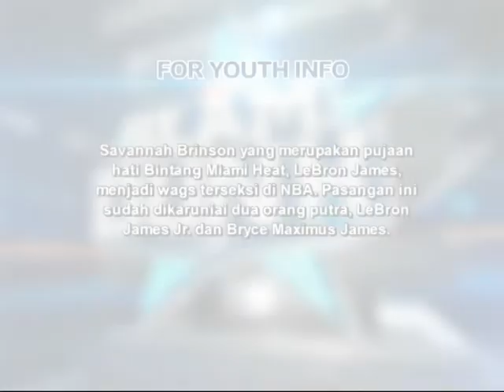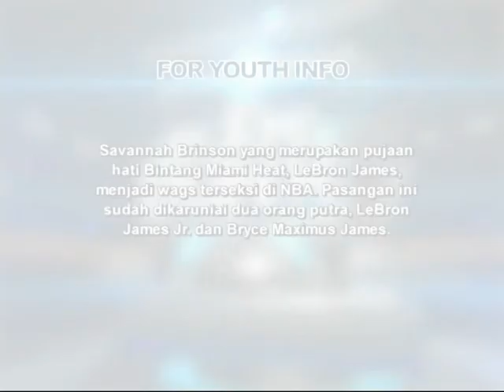L.A. Lights Streetball 2012 - Hot Sauce at Slam Dunk MNC Sports Part II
Hot Sauce selama berkunjung di Indonesia bertemu dengan teman Media at Slam Dunk MNC Sports